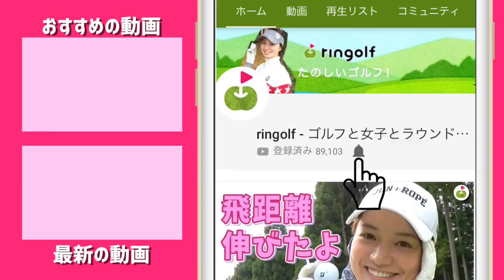りさちゃんに教わるバンカーショットのポイント！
きたる2周年企画「三枝こころパープレーチャレンジwith助っ人リサちゃん」への挑戦に向けて
ショートゲームを磨くためショートコースをラウンドします！

ーーーーー